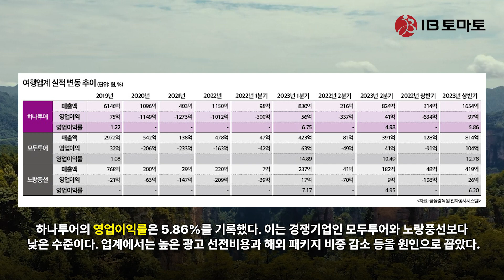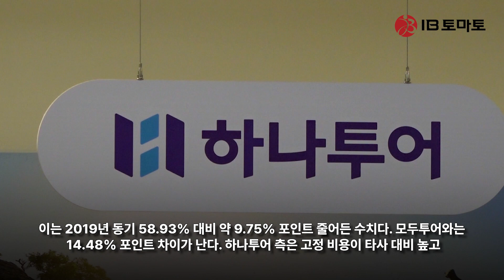하나투어·모두투어·노랑풍선, 빅3 중 매출 1위지만…영업 이익률은 '꼴찌'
여행업계 1위 기업(매출액 기준)인 하나투어(039130)가 영업이익률은 빅3업체 중 가장 낮은 수치를 기록한 것으로 나타났다. 업계에서는 높은 광고선전비용과 해외패키지 비중 감소 등을 원인으로 꼽았다. 이에 하나투어는 수익성 높은 프리미엄 패키지 상품과 온라인 판매 채널 강화로 실적 개선에 적극 나설 예정이다.

(사진=연합뉴스)

영업이익률 5.86%…빅3업체 중 최하위

30일 최근 엔데믹을 맞아 여행업계 실적이 개선되고 있는 가운데 매출 1위 업체인 하나투어의 영업이익률은 5.86%를 기록했다. 이는 경쟁기업인 모두투어(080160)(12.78%)와 노랑풍선(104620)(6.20%)보다 낮은 수준이다.

올해 상반기에도 하나투어는 매출액 1654억원을 기록하며 1위를 수성했다. 이는 모두투어(814억원)보다 2배, 노랑풍선(419억원)과 비교해도 4배 가량 높은 수치다. 하지만 영업이익의 경우 모두투어가 104억원으로 7.22% 앞섰다. 노랑풍선은 영업이익 26억원을 기록하며 3사 가운데 가장 낮았지만 영업이익률면에서는 모두투어(12.78%), 노랑풍선(6.20%), 하나투어(5.86%)로 순위가 뒤집어졌다.

특히 하나투어의 영업이익은 올해 1분기 56억원에서 2분기 41억원으로 28% 감소했다. 업체 측은 비수기에 따른 마케팅 비용 증가가 원인이라는 입장이다. 하지만 상반기를 기준으로 하나투어의 영업비용 가운데 광고선전비용은 79억원으로 지난해 동기 92억원 대비 되려 14.13% 감소한 것으로 나타났다. 2분기 광고선전비만 두고 보면 76억원에서 44억원으로 줄어든 모양새다.

일각에서는 최근 대규모 신규채용이 영업이익 감소로 이어진 것이라는 분석도 나온다. 상반기를 기준으로 하나투어의 인건비(급여·성과급·잡급·퇴직급여·복리후생비)는 지난해 233억원에서 올해 772억원으로 약 3배 이상 뛰었다. 앞서 하나투어는 지난 6월 신입사원 100여명을 채용한 바 있다. 모두투어가 최근 채용연계형 인턴십제도를 통해 채용한 인원이 약 20명이었다는 점과 비교하면 5배나 많은 인력이다.

증권가 등에서는 수익성이 높은 패키지상품 판매 실적도 수익성에 영향을 미치고 있는 것으로 분석했다. 모두투어의 경우 2019년 2분기 패키지 송객수 가운데 패키지 송객은 53.12%를 차지했으나, 올해 2분기에는 63.21%까지 비중이 늘었다.

반면, 하나투어는 2분기 전체 송출객 55만4456명 가운데 패키지 송출객은 27만2656명으로 49.18%에 그쳤다. 이는 2019년 동기 58.93% 대비 약 9.75%포인트 줄어든 수치다. 모두투어와는 14.48%포인트 차이가 난다.

패키지 상품 비중이 감소한 가운데 하나투어 영업비용 비중은 타사 대비 높은 수준이다. 올해 상반기 기준 하나투어 영업비용 비중은 94.15%를 기록했다. 이는 노랑풍선(93.70%)과 모두투어(87.2%)보다 높은 수치다.

특히 하나투어 영업비용은 지난해 상반기 951억원에서 올해 상반기 1581억원으로 66.11% 급증했다. 원재료 및 상품매입액, 재고자산, 성과급을 비롯한 급여, 여행비지급수수료 등이 전반적으로 모두 증가했다.

하나투어 측은 임대료·지불이자·재산세·연구개발비·광고선전비·사무비 등 고정비용이 타사 대비 높고, 매출에서 항공권 판매가 차지하는 비중이 큰 편이라 영업이익률이 상대적으로 낮아 보일 수 있다는 입장이다.

여행업계 한 관계자는 IB토마토와의 통화에서 "패키지상품은 여전히 높은 수익성을 보장하는 상품이라 영업이익에 미치는 영향이 큰 편"이라고 설명했다.

프리미엄 패키지·온라인 채널 강화 박차

이에 하나투어는 하나팩 2.0 등 중고가 상품을 통해 패키지 상품 경쟁력을 강화한다는 방침이다. 지난 2021년 하반기 하나투어는 기존 패키지상품에 자유여행 요소를 결합한 '하나팩 2.0'을 론칭했다. 그동안 논란이 많았던 쇼핑과 선택관광 요소를 모두 제외하고 관광객들의 수요가 높은 필요 일정만을 최소한으로 배치한 프리미엄 상품으로 낮아지는 패키지 시장의 수익성을 다시 끌어올리겠다는 목표다.

기존상품보다 약 30% 높은 가격으로 형성됐음에도 불구하고 출시 이후 하나팩 2.0 여행수요도 지속적인 성장세를 보이고 있다. 특히 올 상반기 기준 하나팩 2.0 예약인원은 지난해 상반기보다 1088.4% 성장했고, 패키지 매출 가운데 60% 초중반대를 차지하고 있다.

프리미엄 상품군 호조 등으로 인해 경쟁사 대비 매출액은 높은 편이다. 하나투어의 매출액은 지난해 반기 314억원에서 올해 1654억원으로 5배 이상 껑충 뛰었다. 경쟁사인 모두투어(814억원), 노랑풍선(419억원) 대비로도 최소 2배 이상 높은 수준이다.

올해 들어서도 이 같은 패키지 매출 성장세는 지속될 것으로 예상된다. 여전히 코로나19 확산 이전 대비 69% 수준 회복에 불과하지만, 여행수요가 점차 회복되고 있어서다. 여행업계에서는 내년쯤에는 여행수요가 정상화될 수 있을 것으로 기대하고 있다.

패키지 수탁금(GMV) 역시 하나팩 2.0등 중고가 패키지 판매호조와 중장거리 노선 비중 확대로 올 1분기 3117억원에서 2분기 3234억원으로 증가했다. 2분기 기준 지난해 405억원 대비 6배 이상 급증한 수치로, 2019년 대비로는 59% 회복된 수치다. 다만, 수탁금 중 일부가 수수료 매출로 잡히는 데다 예약일정에 따라 매출로 적용되는 시점이 달라 수탁금 증가가 하반기 매출에 즉각적으로 반영되기 어려운 상황이다.

하나투어 관계자는 IB토마토와 인터뷰에서 "최근 적자사업 등 정리를 마친 가운데 하반기 내 여행 시장이 정상화되면 수익성도 개선될 것으로 기대된다"라며 "하반기 여행 수요 정상화 대비와 해외법인 재설립 등을 목표로 인력 충원에도 집중하고 있다"라고 말했다.

한편, 하나투어는 최근 3년간 강도 높은 구조조정을 통해 종속기업이던 출판 및 인쇄물 제작 업체 ‘하나티앤미디어’와 광고대행서비스 업체 ‘에이치앤티마케팅’, 여행정보서비스 ‘투어팁스’를 정리했다. 이어  2021년 서울 중구 소재 ‘티마크호텔 명동’도 950억원에 매각, 서울 인사동 본사 사옥도 매각해 1170억원 규모의 자금을 마련했다.

그 결과 상반기 말 현재 하나투어의 부채비율은 307.16%로 전년(356.79%) 대비 소폭 감소했으며, 총차입금의존도는 28.0%를 나타내고 있다